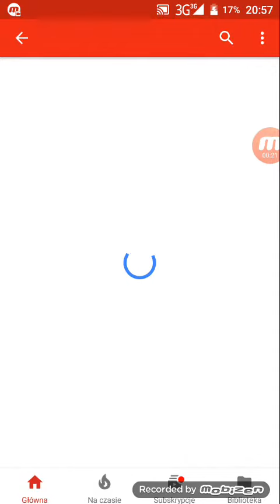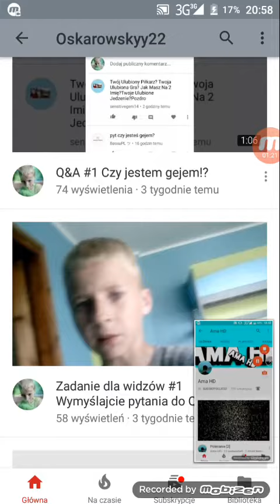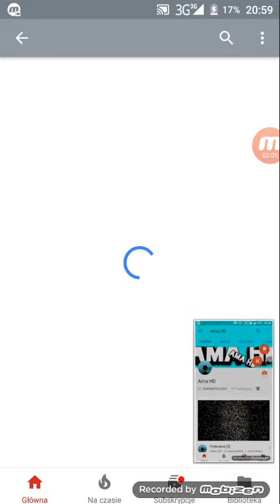Ocenianie Kanałów #2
Oceniłem kanały

Puxx                 8/10
Oskarowskky  6/10
Naquto            7/10

Jeżeli film się spodobał został motywującą łapkę w góre Dziękuje :-)